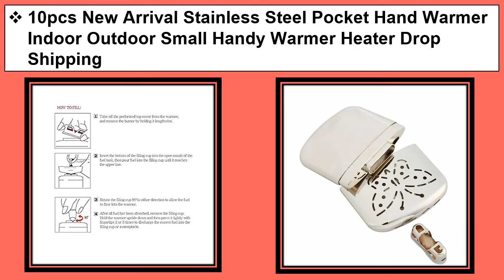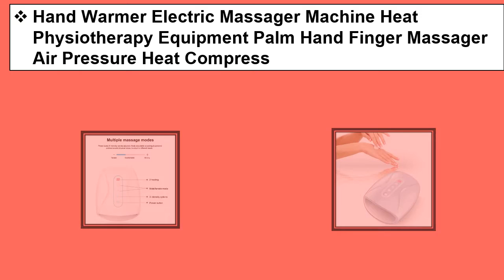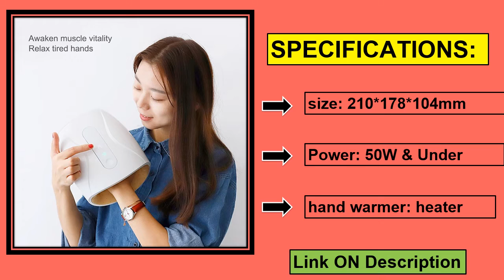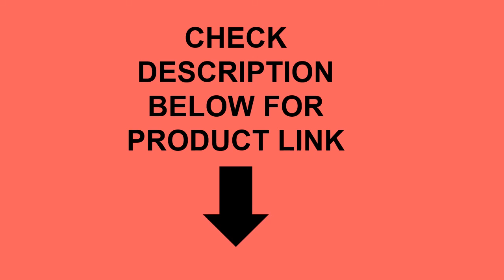Top 5 Best Hand Warmers In 2021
1. Cute Charging Hand Warmer Mobile Power Portable Small Winter Portable Stove Gift Hand Warmer Rechargable Portable Heater

2. Xiaomi Youpin SOLOVE N7 Hand Warmer Line Friend Brown Bear Joint Model Mini Protable 1000mAh Power Bank Dual-Use Warm Hand Belly

3. Hand Warmer Electric Massager Machine Heat Physiotherapy Equipment Palm Hand Finger Massager Air Pressure Heat Compress

4. USB Handwarmer Portable 5000mAh Power Bank Space Hamster Charging Hand Warmers Cute Gift For Girl Kids Lovers

5. 10pcs New Arrival Stainless Steel Pocket Hand Warmer Indoor Outdoor Small Handy Warmer Heater Drop Shipping